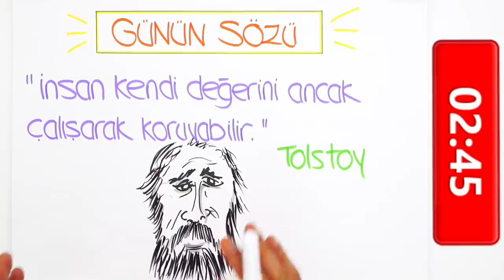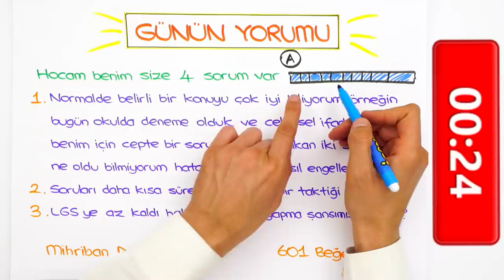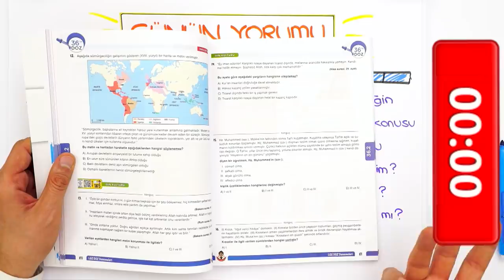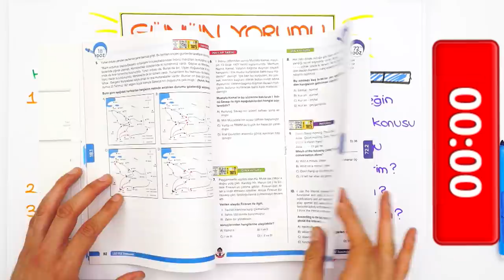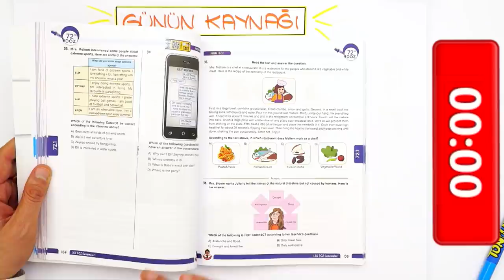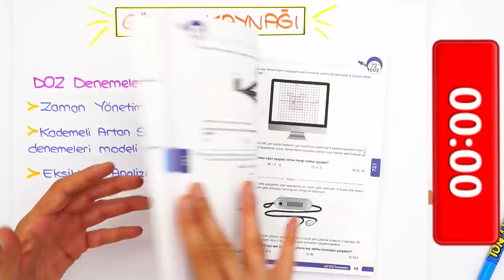LGS'ye Son 42 Gün | Konuyu Biliyorum Ama Soru Çözerken Yapamıyorum 😕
LGS'ye Son 42 gün kaldı! Peki, bildiğimiz konulardaki doğru sayımızı nasıl artırabiliriz? Soruları daha kısa sürede çözmek için bir taktik var mı? Hepsi ve daha fazlasının cevabı bu videoda!